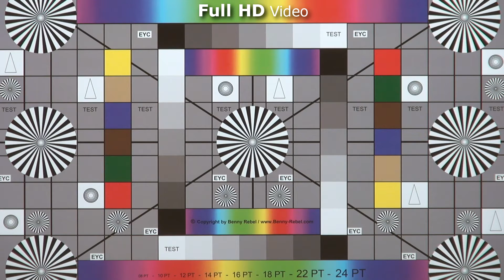Vergleich: SD vs. Full HD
In meinen Kursen und Vorträgen werde ich immer wieder gefragt, ob die alte SD-Kamera durch eine neue Full-HD Kamera ersetzt werden soll und ob diese tatsächlich so viel besser ist - meist mit dem Hinweis, dass die TV-Stationen (auch das Schweizer Fernsehen) ihre Sendungen noch in SD ausstrahlen.

Rainer S. aus München fragte mich, wie gross der sichtbare Unterschied zwischen seiner alten Sony-Handycam TRV10 und einer gleichwertigen, modernen Videokamera ist. Tatsächlich gehörte die Sony TRV10 zu den Klassenbesten ihrer Zeit. Zu diesem Vergleich haben wir die Sony-Handycam HDR-CX700 ausgewählt. Es ist die neuste Handycam von Sony und gehört zu den besten Kompakt-Videokameras, die zur Zeit im Handel sind.